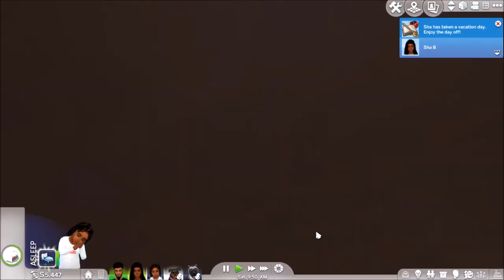MALAYSIA MEETS HER GRANDMOM 👧🏾❤️👩🏾 (FINALLY!) | LET'S PLAY THESIMS4 | SIMSELF | EPISODE #14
the sims 4 cats & dogs